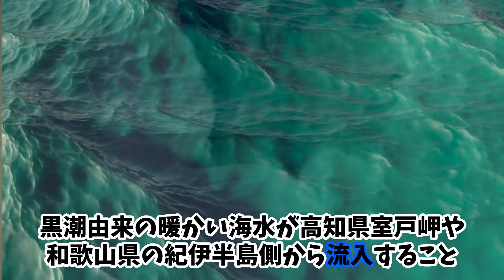日本の海底に沈む珍しいモノ8選#おすすめ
日本の海に実在する珍しいモノを8選、紹介させて頂きます！
知りたいことや興味があればコメントで教えて下さい！
ショート動画　再生リスト【あれこれ雑学集大成】毎日更新中！
 再生リストをつくりました！
 是非、ご視聴よろしくお願いします！